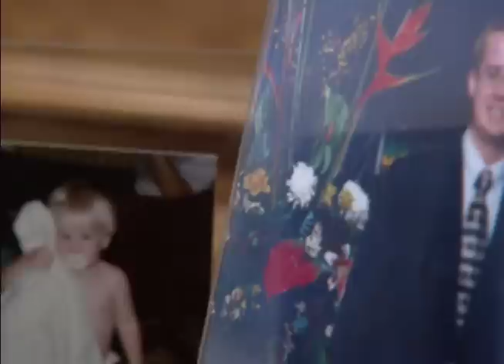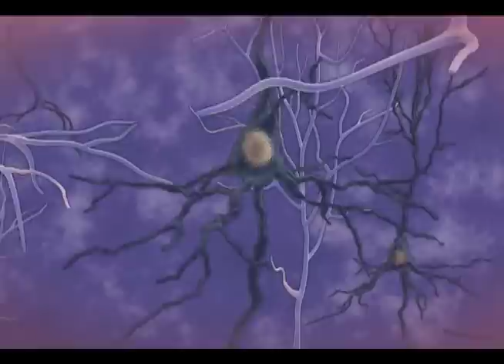Frontotemporal Dementia - Mayo Clinic